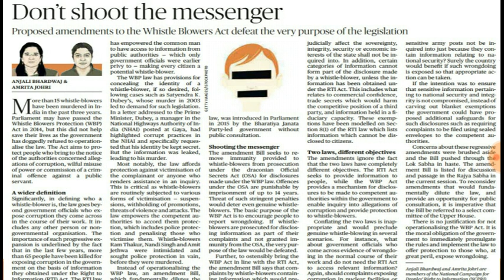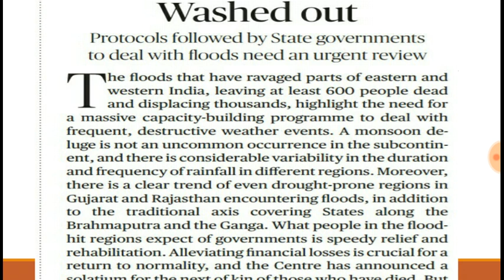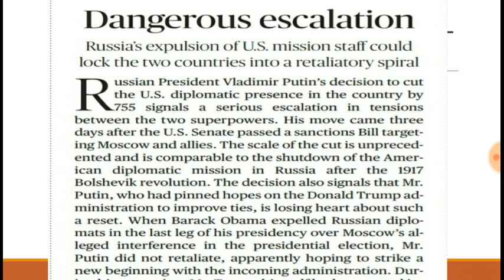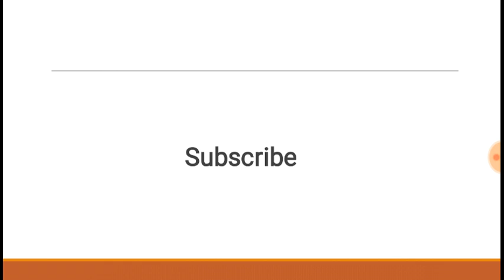1st August - Hindu Editorial Analysis in Tamil for UPSC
1st August 2017 Hindu Editorial Analysis in Tamil today for UPSC civil service Aspirants in Tamil of Hindu Newspaper editorial Analysis in Tamil today.

UPSC editorial Analysis in Tamil,
Editorial Analysis in Tamil today 1st August,
Hindu IN TAMIL 1st Editorial,
Hindu Analysis in Tamil today,